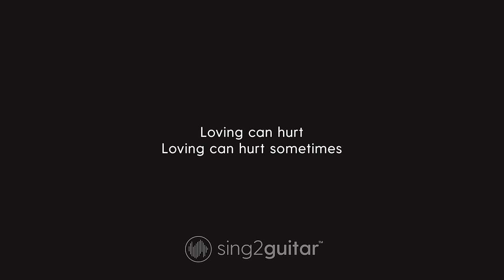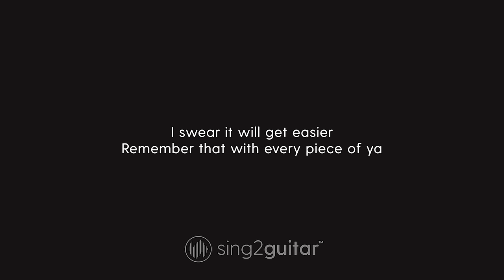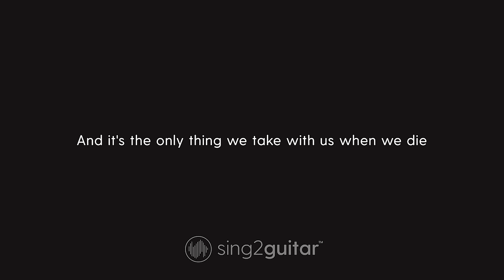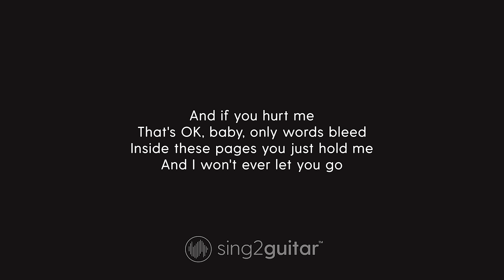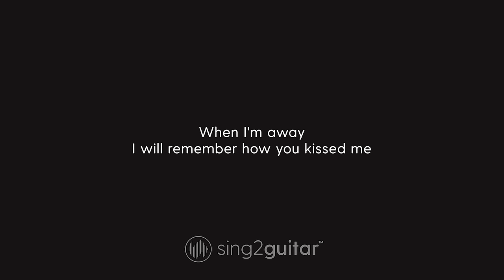Ed Sheeran - Photograph (Acoustic Karaoke)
1. @Sing2Guitar on YT | Mention @Sing2Music on Socials

1. Vote via our community page every New Music Friday
2. Write it in the Comments 💬 (we read them all)
3. Directly via:

00:00 Photograph Guitar
00:03 Photograph Instrumental
04:25 Sing2Guitar For You, Up Next

𝗟𝘆𝗿𝗶𝗰𝘀
Originally Performed by Ed Sheeran